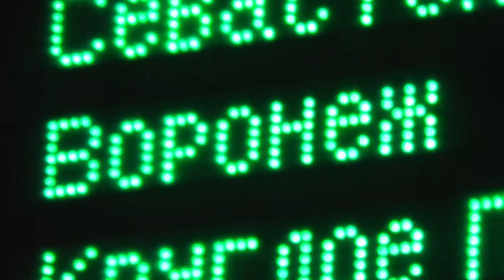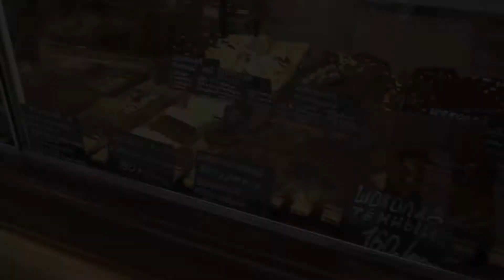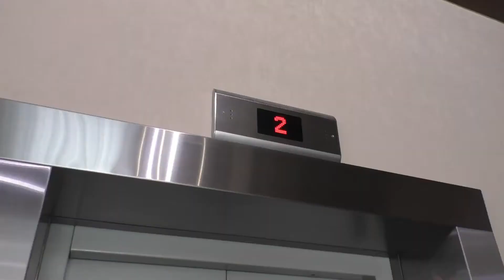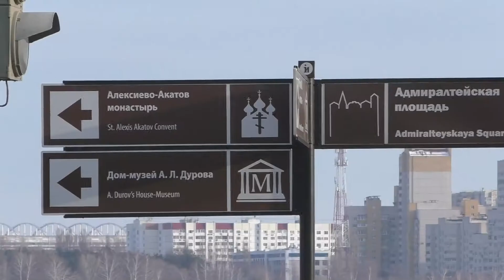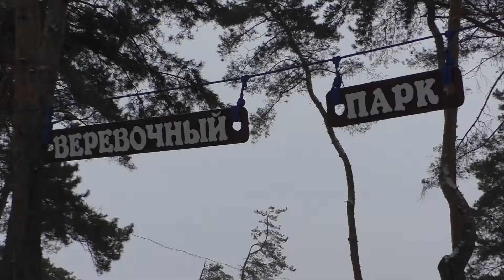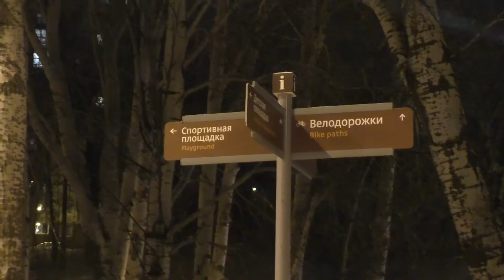Клуб путешественников - Воронеж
Клуб путешественников - Воронеж (Россия)

Клуб путешественников с Евгением Манаенковым, и с Nika Wang

Воронеж – промышленный и культурный центр Черноземья, в котором причудливым образом сочетаются настоящее время и богатая история, запечатленная не только на фото, но и в многочисленных достопримечательностях, пользующихся неизменной популярностью у туристов. Его парки и музеи, здания, в которых оживают приметы прошедших эпох, привлекают все новых и новых любителей старины и тех, кто просто хочет прогуляться по тихим улицам, увидеть памятник Петру I и герою книги Г. Н. Троепольского, посмотреть на корабль, пришвартованный на Адмиралтейской площади. Коренные жители ценят неповторимую атмосферу и уверены в том, что без этой бывшей крепости летопись страны была бы неполной.

АВТОР ИДЕИ:
Евгений Манаенков
РЕЖИССЁР И ОПЕРАТОР:
Евгений Манаенков
ПУТЕШЕСТВЕННИК:
Евгений Манаенков
СПЕЦИАЛЬНЫЙ ГОСТЬ. ВЕДУЩАЯ
МОНТАЖ:
Евгений Манаенков

Компания Djek studios 2021 год